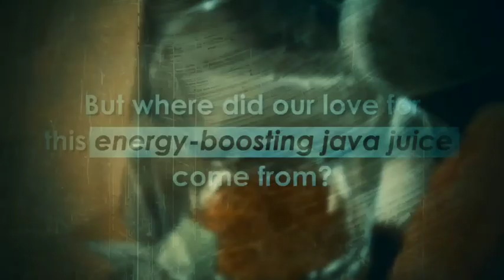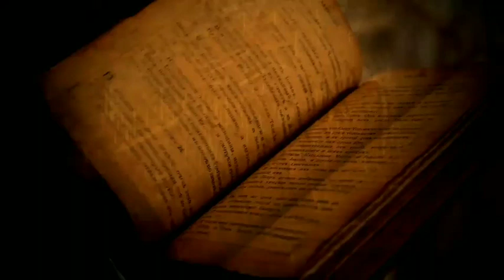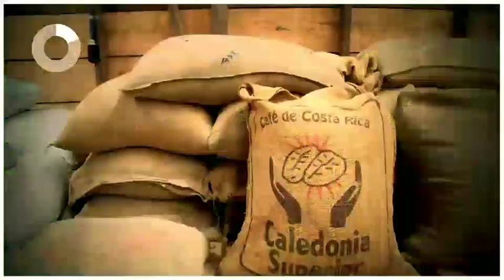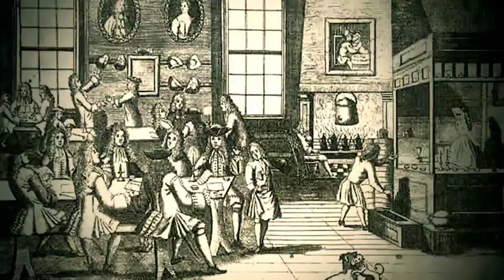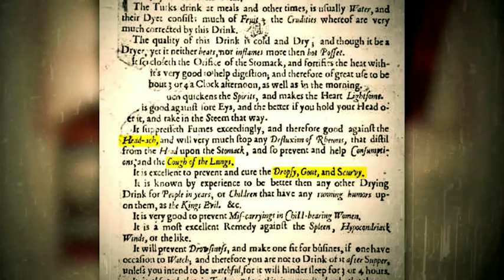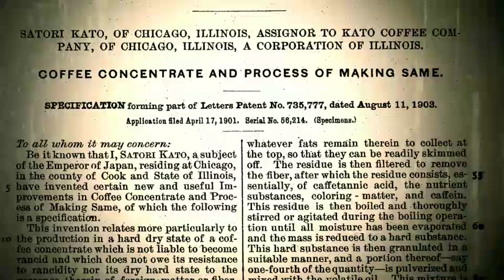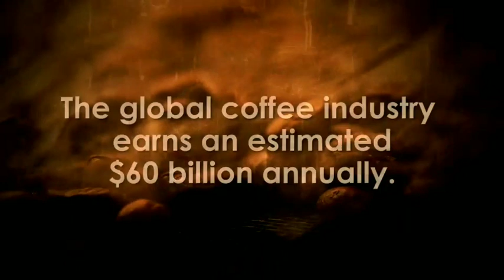Why espresso with hot water is called americano? | COFFEE HISTORY.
What is a café Americano? It is made by adding hot water to an espresso shot. The water dilutes the espresso a bit, giving you the volume of a drip, but with an espresso taste. Read on to learn how to make the perfect tasting Americano yourself!

●americano recipe
14–18 grams espresso coffee beans
hot or almost boiling water
espresso machine
scale
grinder
tamper